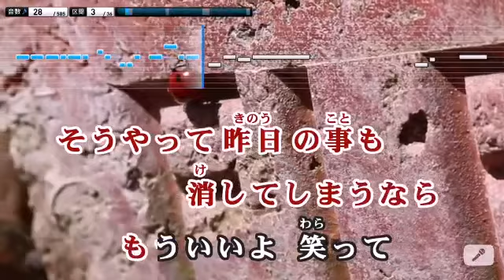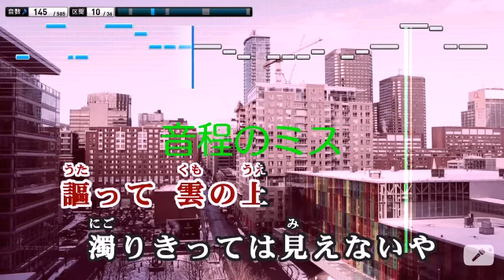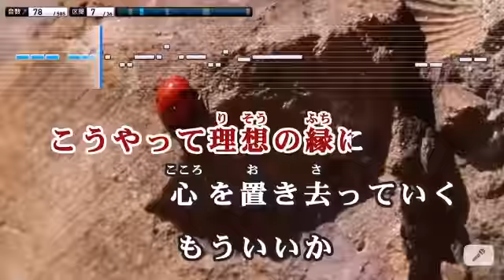シャルル 歌ってみた‼️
リクエストを貰いまして、
歌わせて貰いました。
バンドリでもカバー曲として使われているので知ってましたが、やはりいい曲ですね✨